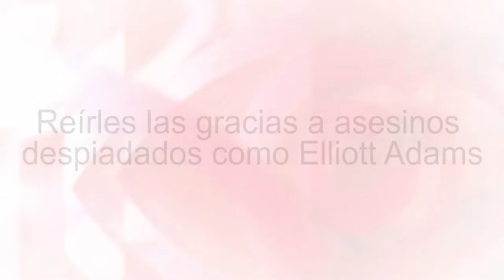Reírles las gracias a asesinos despiadados como Elliott Adams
Cubainformación TV - Basado en un texto publicado en Cubadebate.- La mayor masacre en la historia moderna de América Latina ocurrió en diciembre de 1981. El gobierno de Ronald Reagan destinaba entonces un millón de dólares al día al ejército salvadoreño, y Elliott Abrams era entonces el subsecretario de Estado para los derechos humanos de EEUU. Fuente